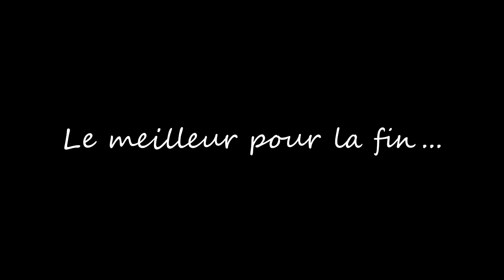Pléneuf val andré - FR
Quel bonheur.. Moments inoubliables à côté de amis chers, dans un endroit magique, ce petit coin de paradis que j"aime tant, appelé "La Bretagne".